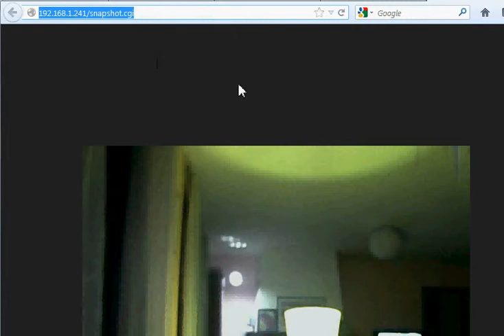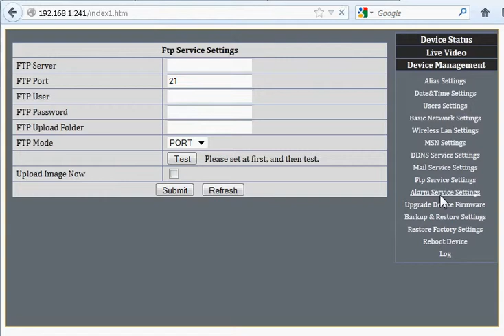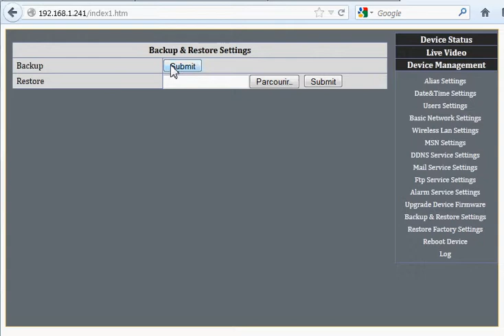HEDEN - CAM DOME INTERIEUR - Interface Web avec Firefox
Cdt
Domotics